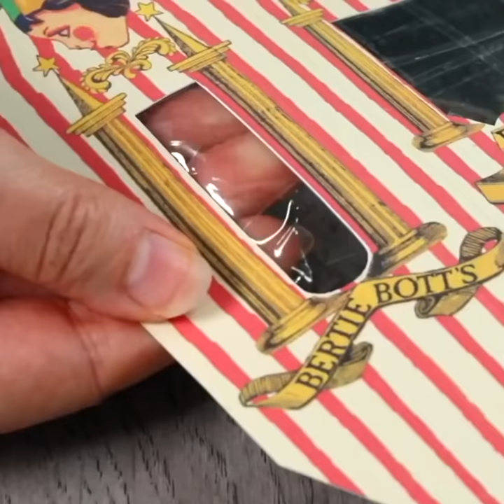14 Awesome DIY Harry Potter Crafts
Get magical with your crafting by trying out these awesome DIY Harry Potter crafts!

Timestamps
0:00 - Magic Chocolate Frogs
1:37 - Harry Happy Birthday Cake
3:01 - Magic Jelly Beans
3:47 - Polyjuice Potion Slime
4:48 - Wolfsbane Potion Slime
5:58 - Skele-Gro Potion Slime
7:03 - Felix Felicis Potion Slime
8:08 - DIY Wand
8:58 - DIY Winged Keys
10:08 - DIY Floating Candles
10:59 - Hogwarts Express Brick Wall DIY
11:56 - DIY Harry Potter Dress
13:20 - DIY Harry Potter Mandrake Plant
14:24 - Free Dobby Sign